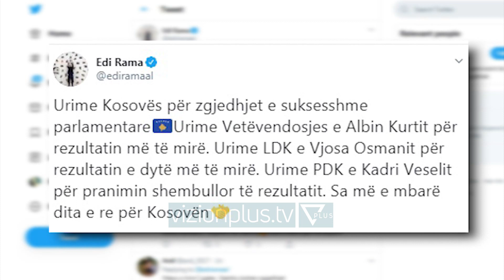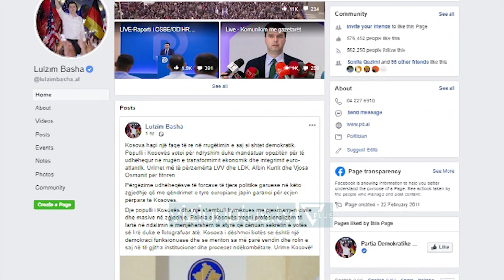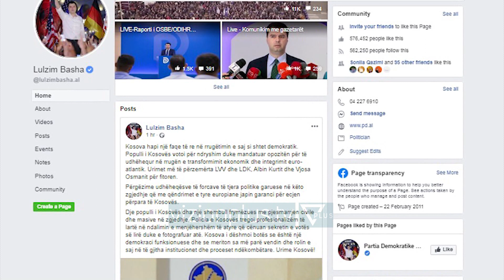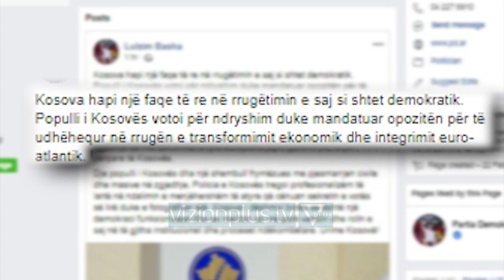Rama uron Albin Kurtin: Sa më e mbarë dita e re për Kosovën - News, Lajme - Vizion Plus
Kryeministri Edi Rama ka ururar kreun e Vetëvendosjes Albin Kurtin për rezultatin e arritur në zgjedhjet e parakoshme parlametare të Kosovës.Në një postim në Twitter, Rama ka shprehur urime edhe për kreun e LDK Vjosa Osmani për rezultatin e dytë më të mirë si dhe për PDK-në e Kadri Veselit.“Urime Kosovës për zgjedhjet e suksesshme parlamentare🇽🇰Urime Vetëvendosjes e Albin Kurtit për rezultatin më të mirë. Urime LDK e Vjosa Osmanit për rezultatin e dytë më të mirë. Urime PDK e Kadri Veselit për pranimin shembullor të rezultatit. Sa më e mbarë dita e re për Kosovën”